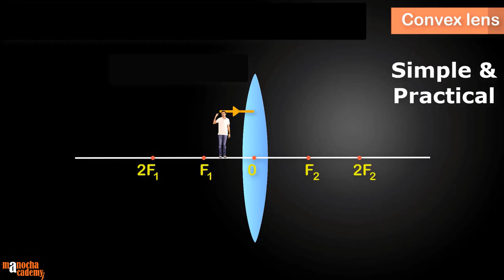Holi Surprise | Manocha Academy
For Live Classes, Concept Videos, Quizzes, Mock Tests & Revision Notes please see our Website/App:

Don't miss our Holi SALE! Hurry, this Holi Offer ends in 5 days!